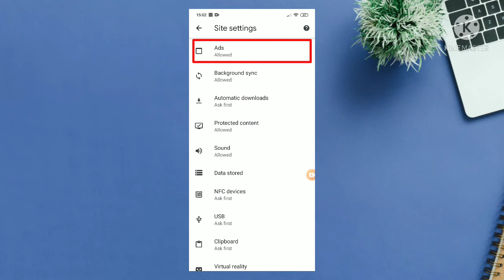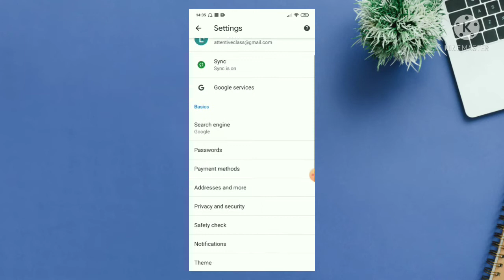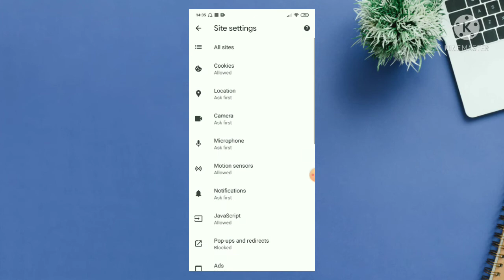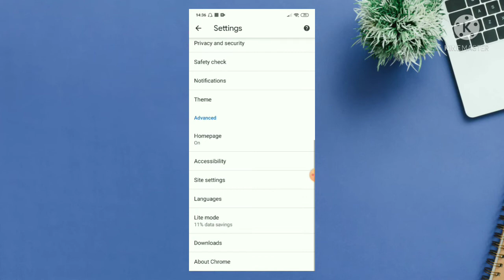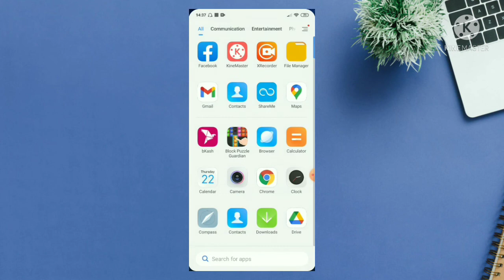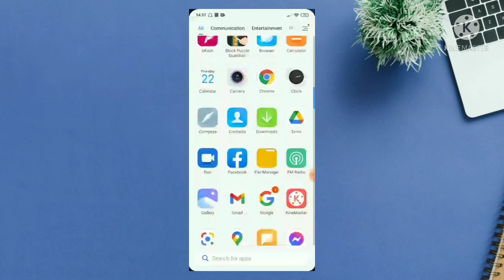How to Stop Boring Ads on Android 2021 | Remove All Ads from Android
How to Stop Boring Ads on Android 2021

Hello tech lovers,
In this video I have showed how to stop or block unnecessary ads on android phone, after following these step, you can now easily stop all kind of ads.
If this video really help you, don't hesitate to give a thumbs-up and share the video.